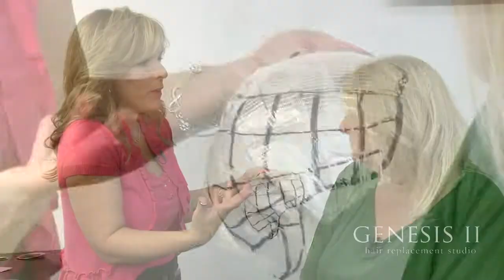Women's Hair Replacement Options. Balancing Act TV.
Hair replacement solutions for women with female pattern baldness, thinning hair, alopecia, trichotillomania.  Wigs, hair systems, female hair loss treatment solutions are all discussed on this episode of the Balancing Act TV Show on the Lifetime cable network.  Genesis II Hair Replacement Studio in Syracuse, New York is a member of Transitions Hair Loss Centers worldwide.